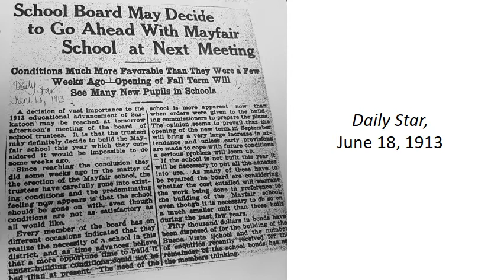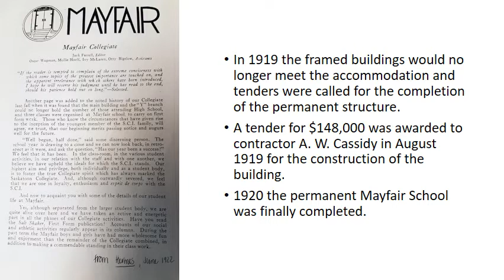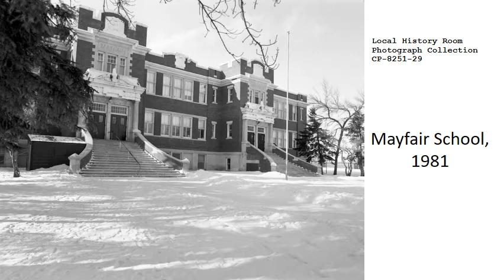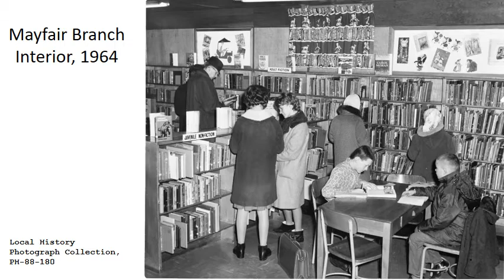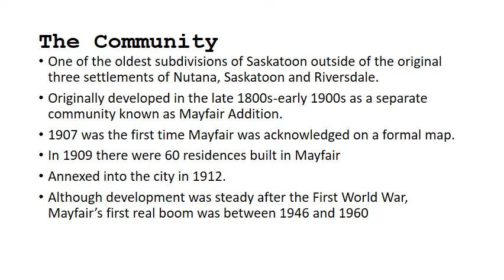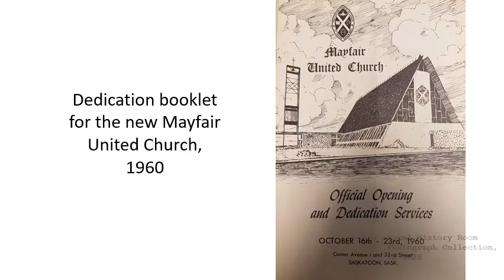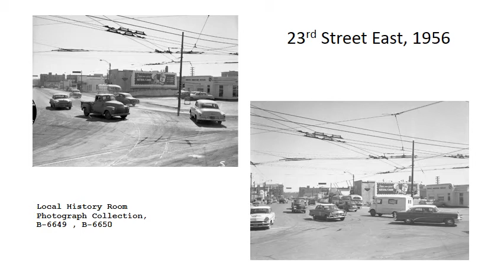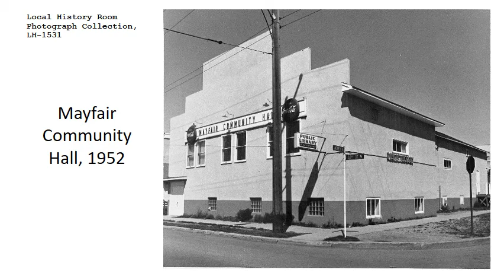Saskatoon Slideshows: 100 Years at Mayfair School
Welcome back to Saskatoon Slideshows, where we share stories from our Local History department using our amazing historical photo archive. Today, we're delving into the last century of Mayfair School!